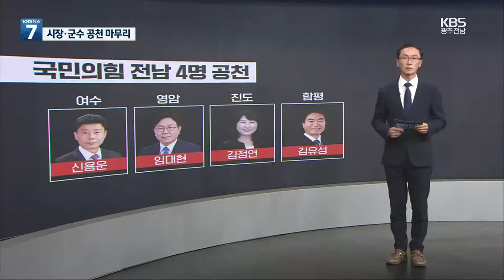[집중취재] 전남 시장·군수 정당 공천 마무리 / KBS 2022.05.09.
[앵커]

 지방선거 후보 등록이 사흘 앞으로 다가왔습니다.

 더불어민주당이 주말 사이  전남 지역 기초단체장  경선을 마치면서 대진표가 확정된 셈인데요.

 정당별 단체장 공천 현황을  유승용 기자가 정리했습니다.

 [리포트]

 당초 더불어민주당 소속이었던 전남 기초단체장은 20명인데요.

 이 가운데 15명이 다시 도전장을 냈고, 8명이 재공천됐습니다.

 명현관 해남군수는 경쟁자 없이 단수 공천을 받았구요.

 목포 김종식, 신안 박우량, 완도 신우철, 함평 이상익, 영광 김준성, 보성 김철우, 구례 김순호 후보는 경선을 통과했습니다.

 박우량 군수는 4선 도전, 김준성 군수는 3연임입니다.

 김종식 시장은 완도군수 3선을 포함하면 단체장 5선 도전입니다.

 현직 가운데  허석 순천시장과 권오봉 여수시장, 이승옥 강진군수,  전동평 영암군수 등 4명은 최종 경선에서 고배를 마셨습니다.

 민주당 경선에서 배제된 강인규 나주시장, 유두석 장성군수, 김산 무안군수는  당을 나와 무소속으로 출마합니다.

 당초 무소속 현직은 송귀근 고흥군수와 정종순 장흥군수 등 2명입니다.

 전직 단체장으로는 박홍률 전 목포시장과  강종만 전 영광군수가 무소속으로 김성 전 장흥군수는 민주당 후보로 재도전합니다.

 이에 따라 목포와 영광, 장흥은 전현직 단체장끼리 맞붙게 됐습니다.

 장흥을 비롯해 나주와 장성, 무안, 고흥도 현직 단체장이 출마하면서 무소속과 민주당 대결 양상입니다.

 국민의힘은 여수 신용운, 영암 임대현, 진도 김정연, 함평 김유성 후보 등 4명의 단체장 후보를 내고 민주당 아성에 도전합니다.

 정의당도 목포에 여인두 후보, 영암에 이보라미 후보를 내고 경쟁에 가세했습니다.

 한편, 민주당이 4곳에서 재심 절차를 진행 중이고, 박우량 신안군수의 1심 징역형 선고, 노관균 전 순천시장의  무소속 출마 여부 등 변수가 일부 남아 있습니다.

 KBS 뉴스 유승용입니다.